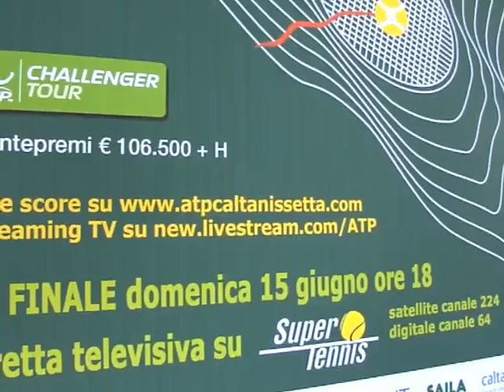Tg del 3 Giugno 2014